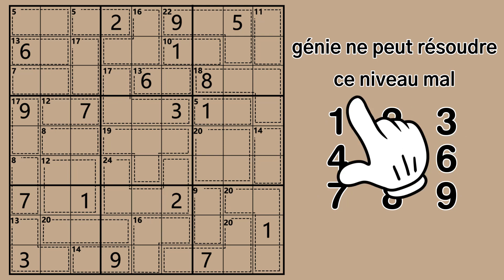210513-paperList-killer_fr_16x9.mp4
210513-paperList-killer_fr_16x9.mp4